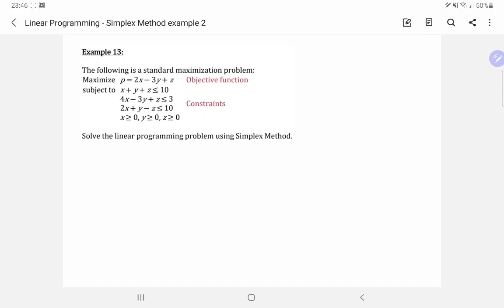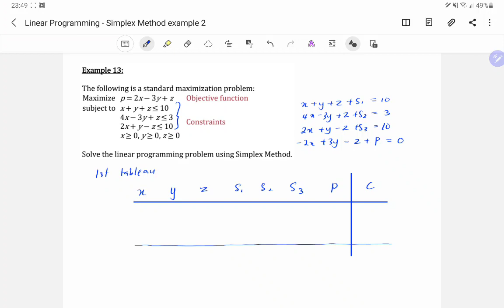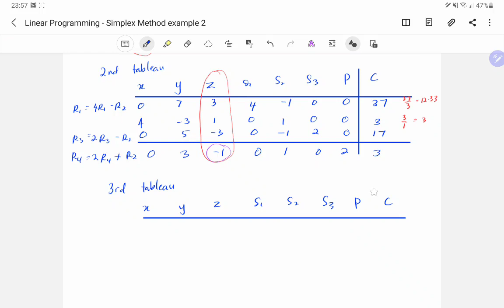Example 2 Simplex Method Standard Maximization Problem